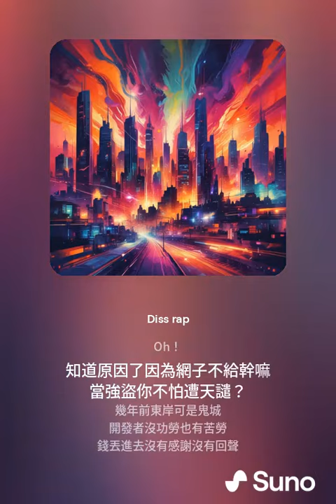D28|國樑的problem